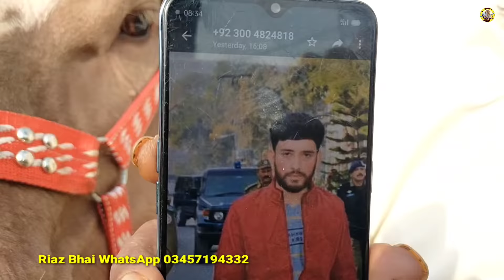Riaz Cattle Farm Sheikhupura | Full Tayyar Gabban Jotiyan | How To Start Profitable Katti Farming